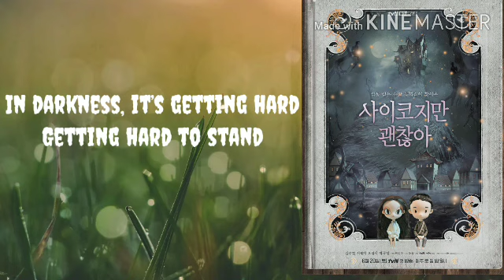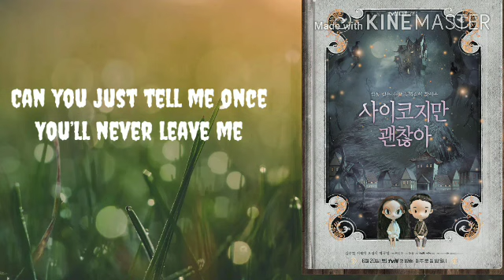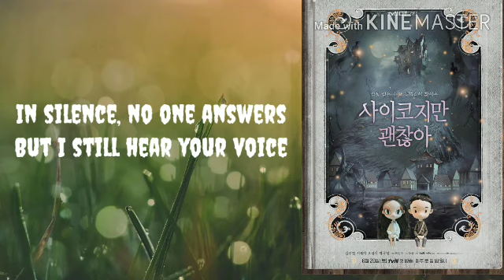Janet Suhh(자넷서) - In Silence(karaoke with lyrics/instrumental) from IT'S OK TO NOT BE OK ost